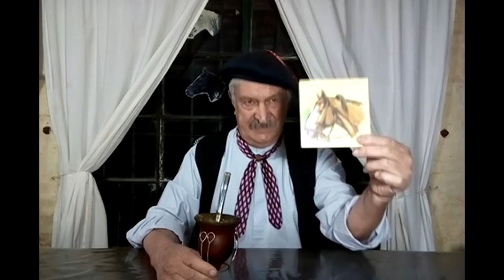Héctor del Valle-"En La Estancia la Oración"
Tema perteneciente a Mi Vol Nº9 y 10 "Pa´Quedar Bien"